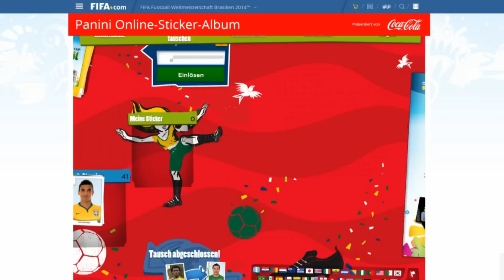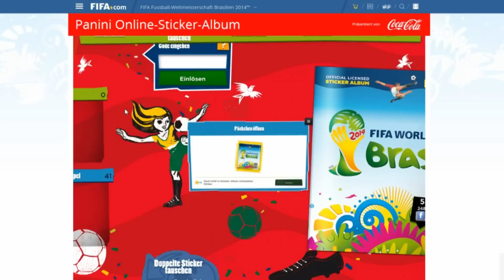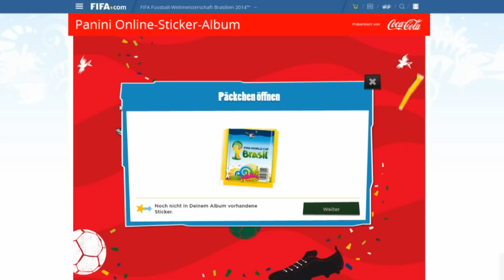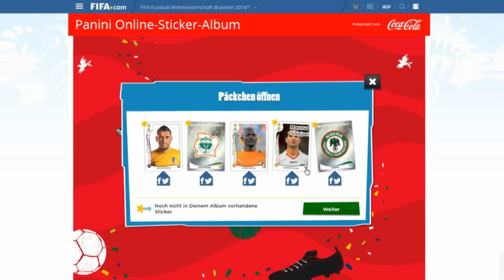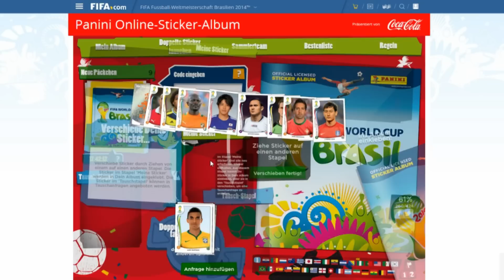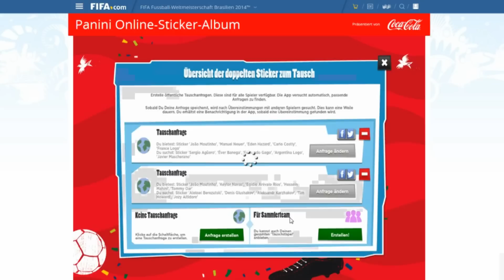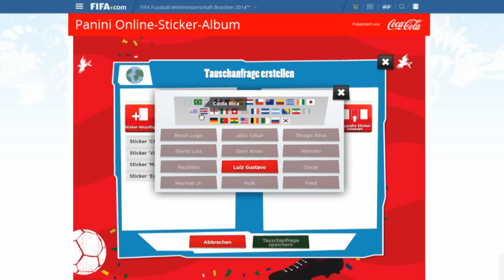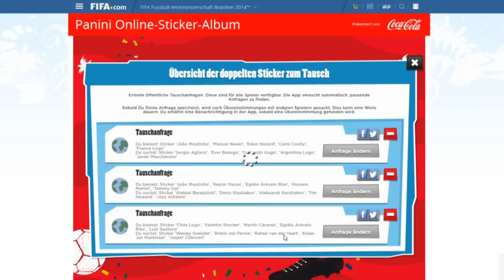Panini Fifa World Cup Brasil 2014 Online Sticker #10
Es geht weiter! Zwar früh am morgen, dennoch packe ich 5 Päckchen für euch aus vom Panini Fifa World Cup Online Sticker Album

Germany France World Cup
Germany France WM
Panini Sticker
Panini Online Sticker
Panini Fifa WM Sticker
Panini World Cup Brasil
Panini Fifa World Cup Brasil 2014
World Cup Brasil
World Cup 2014 Brasil
Panini Brasil sticker
Fifa WM Sticker
Fifa World Cup Sticker
Fifa Brasil 2014 Sticker
Panini Fifa World Cup Brasil 2014 Online Sticker
Sticker
Fussball Sticker
Soccer Sticker
Fußball Sticker
Unboxing
Opening
Mappenupdate
Benmasterful
CouchTiger29
Germany vs. France
Deutschland vs. Frankreich
Deutschland Frankreich
Viertelfinale WM
Quarterfinals World Cup Brasil 2014
Viertelfinale WM 2014 Brasilien
Per Mertesacker
Miroslav Klose
Mario Götze
Benzema
Valbuena
Thomas Müller
Mesut Özil
Manuel Neuer
Adrenalyn XL
Topps Match Attax
Match Attax
Cristiano Ronaldo
Lionel Messi
Cristiano Ronaldo Goal
Lionel Messi Goal
Neymar Goal
Thomas Müller Goal
Zlatan Ibrahimovic
Hulk
Per Mertesacker
Benzema